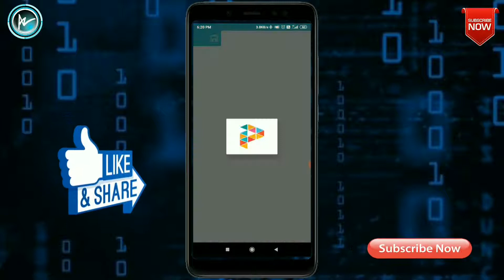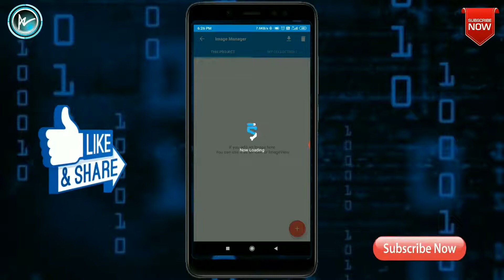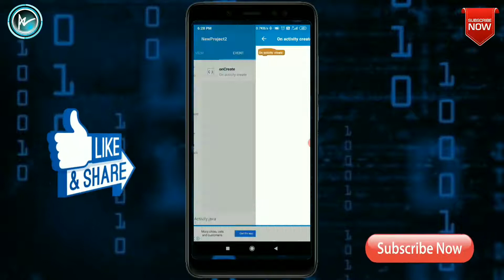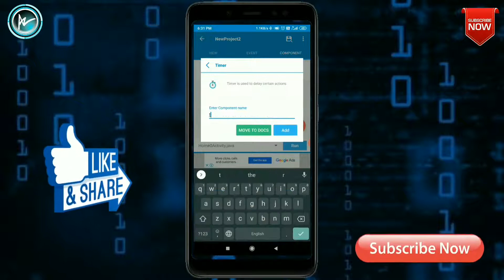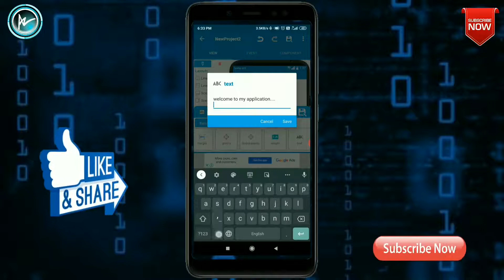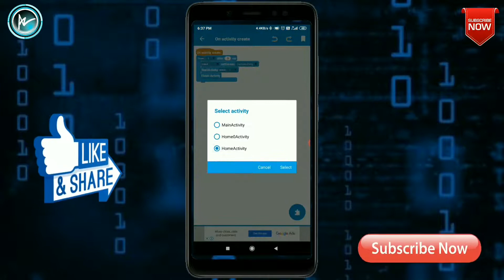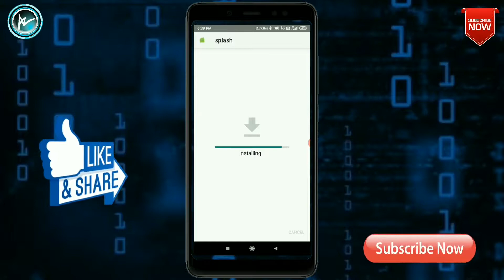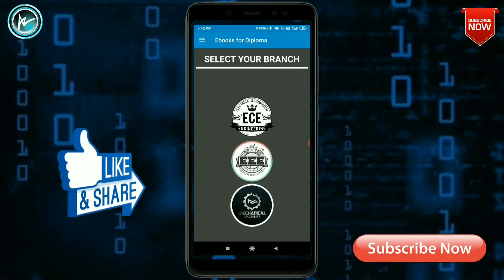What Is Splash Screen....?? | How To Creat Splash Screen In Our App Without Coding In Telugu Part-5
In this video i will show you What Is Splash Screen.? | How To Creat Splash Screen In Our App Without Coding In Telugu Part-5

                                       Bye